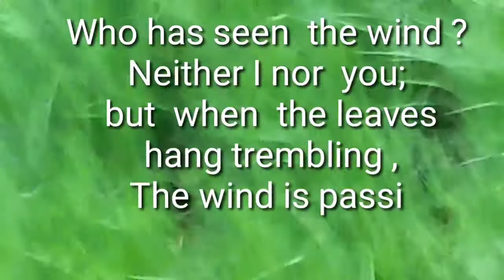The Wind English poem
video by G
urasees Kaur